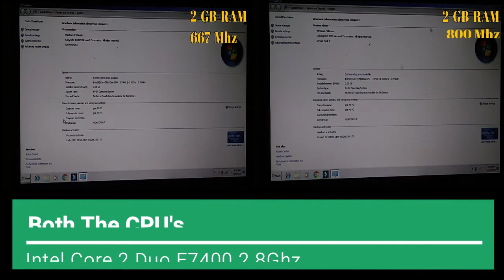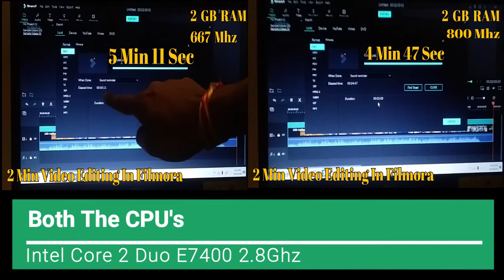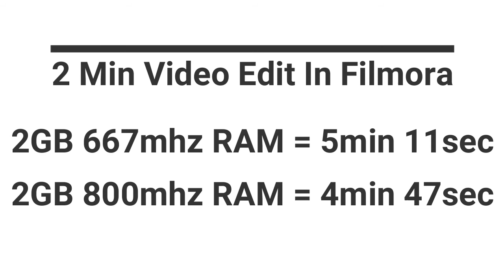667mhz VS 800mhz Ram SpeedTest In Wondershare Filmora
2GB 667mhz vs 2GB 800mhz ram testing in filmora of 2min video editing performance.
both the CPUs are intel core 2 duo E7400 2.8Ghz.